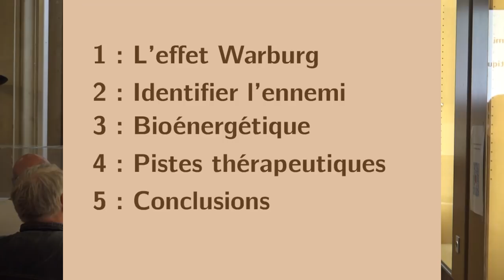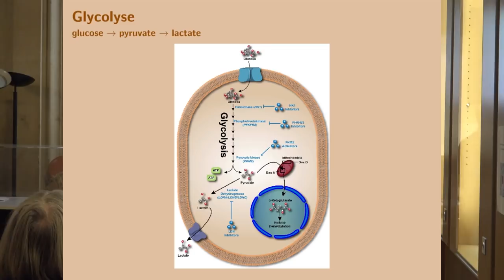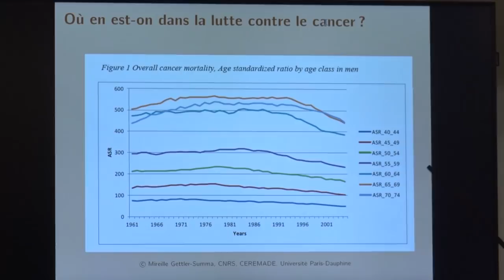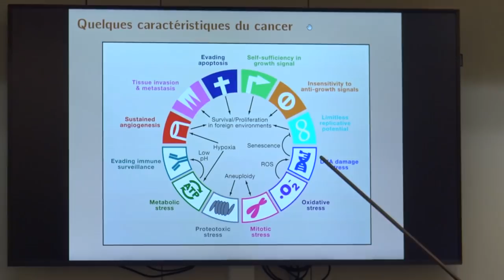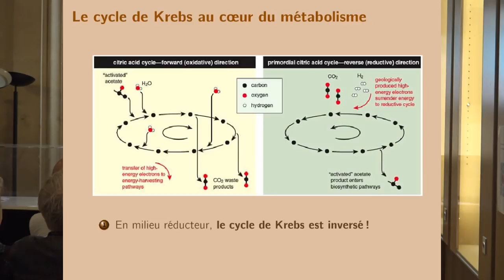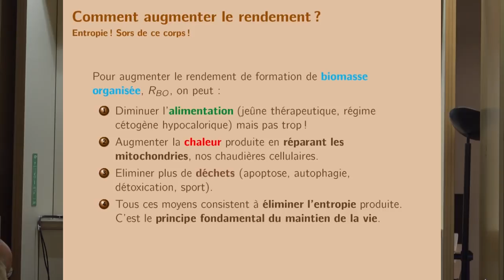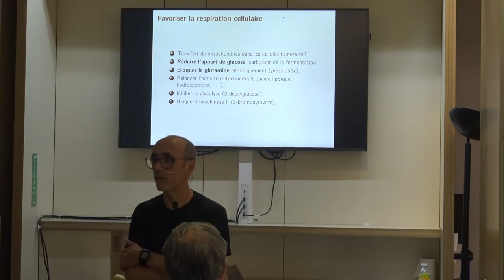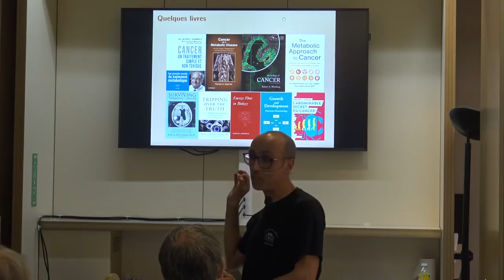Palais de la Decouverte: Conference de Romain Attal sur le Cancer. Cause Genetique ou Metabolique ?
Les Conférences a voir et a écouter: (dans l'ordre d'apparition)

This Channel is how I try to survive a little bit longer. This is MY CANCER and MY Therapy. I am NOT a DOCTOR. The purpose of this channel is to give to the world my discoveries BUT ONLY for DOCTORS not for PATIENTS without consent of Doctors.
I published all my results. I hope I will stay alive enough to wait for a treatment.

NON PROFIT Survive from Cancer & Survivre au Cancer are officials.

Mes TCC sont le résultat de mes recherches suite aux travaux de Thomas Zeyfried et d'autres sur la mitochondrie et les traitements métaboliques sur mon Cancer de la Prostate et de mes métastases dans les os et les ganglions lymphatiques. Mon Diabete type II a ete le premier a disparaitre. J'ai étudié les prix Nobel de Otto Warburg 1931 a Jim Alison en 2018 afin de vérifier la "logique" de mes TCC en passant par tous les autres.